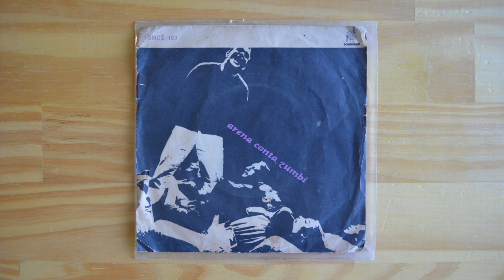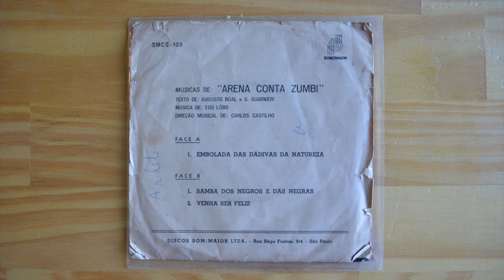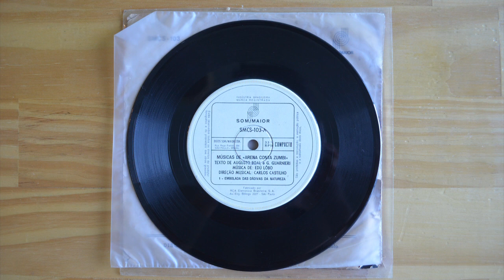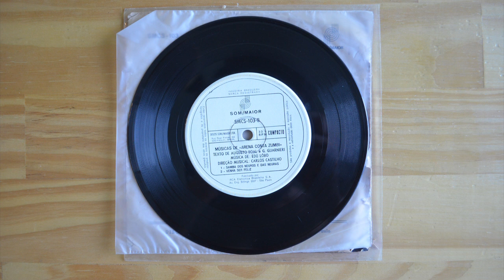Edu Lobo, Augusto Boal & Gianfrancesco Guarnieri – Arena Conta Zumbi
Label: Som Maior – SMCS-103
Format: Vinyl, 7", 33 ⅓ RPM, EP, Single, Mono
Country: Brazil
Released: 1965